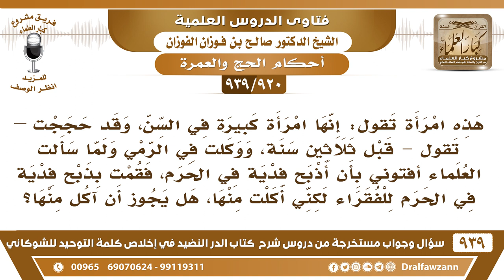[920 -939] امرأة ذبحت فدية في الحرم ولكنها أكلت من ذبيحتها، فما الحكم؟ - الشيخ صالح الفوزان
-[920 -939] السؤال: هذه امرأة تقول: إنها امرأة كبيرة في السن، وقد حججت –تقول- قبل ثلاثين سنة، ووكلت في الرمي ولما سألت العلماء أفتوني بأن أذبح فدية في الحرم، فقمت بذبح فدية في الحرم للفقراء لكني أكلت منها، هل يجوز أن آكل منها؟
الجواب: ما يجوز لأنها كفارة والكفارة لا يأكل منها صاحبها فهي تضمن قدر ما أكلت وتتصدق به في الحرم تشتري لحم بقدر ما أكلت تتصدق به بالحرم .
للاشتراك في قناة الشيخ صالح الفوزان

للاستفسار والإقتراحات والدعم
رئيس الفريق
لمشروع كبار العلماء